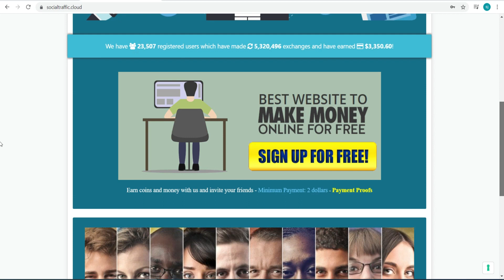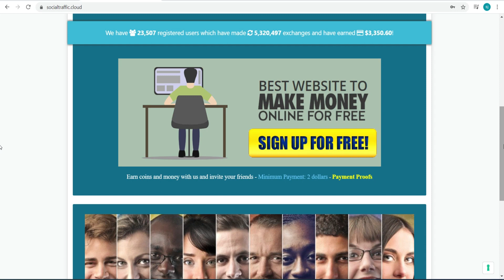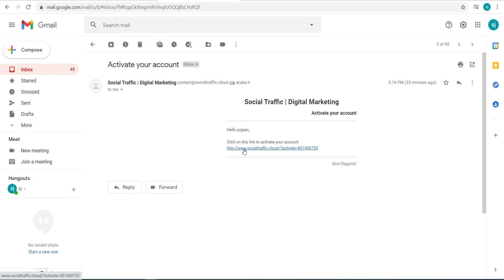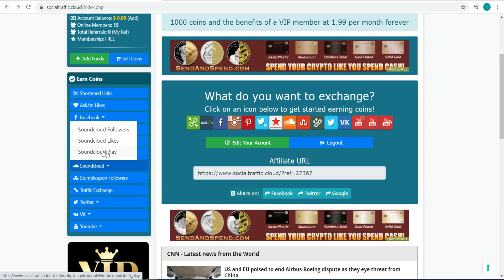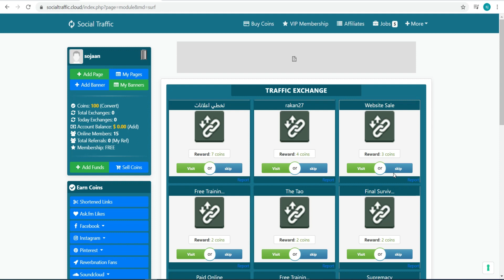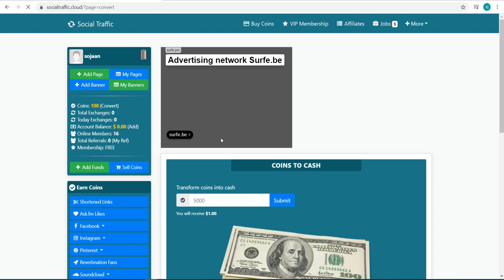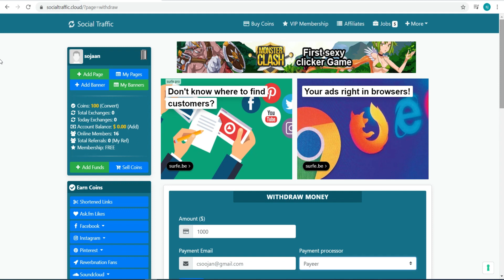Sida $100 looga shaqaysto internet ka